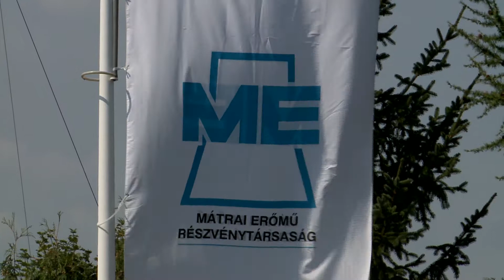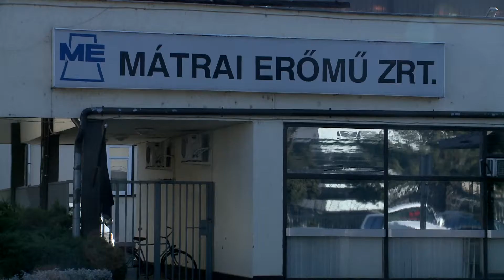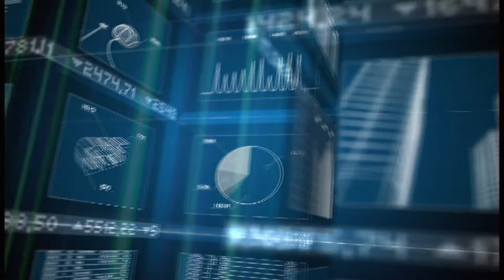G25 Gazdasági magazin 2018-09-20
1. Bányásznap Bükkábrányban
2. Járdafelújítások és parkolóépítések Gyöngyösön
3. Készül a libegő Sástón